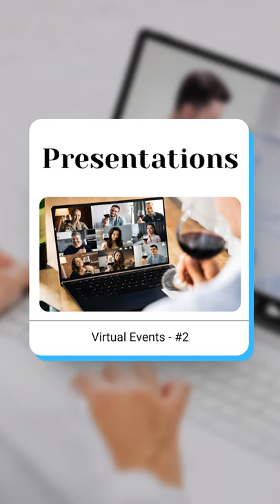5 Types of Virtual Events Ideas for Your Chamber of Commerce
Whether it's because of the pandemic or not, hosting virtual (or hybrid) events can help you engage more of your members that you wouldn't have otherwise. Here are 5 examples of virtual events other chambers of commerce have hosted. (Links & more

0:00 5 Types of Virtual Events Chambers of Commerce are Hosting
0:04 #1 - Shop Local
0:43 #2 - Presentations
1:22 Sponsored by the Chamber Chat Podcast
1:52 #3 - Virtual Award Shows
3:25 #4 - Speed Networking
4:05 #5 - Meet the Candidate